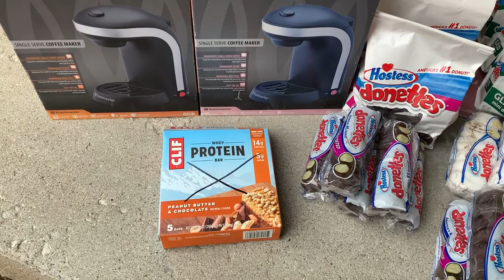Dumpster Diving at CVS FREE Coffee Makers!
This week I have items from CVS. I found a LOT of Hostess mini donuts.  Me and my family love those donuts!  I also found 5 Toastmaster Single Serve Coffee Makers.  Coffee makers?  Really?  Well, I have to say that the dumpsters never cease to amaze me!